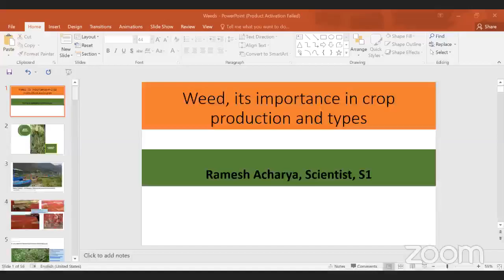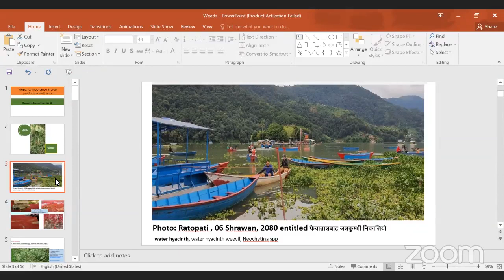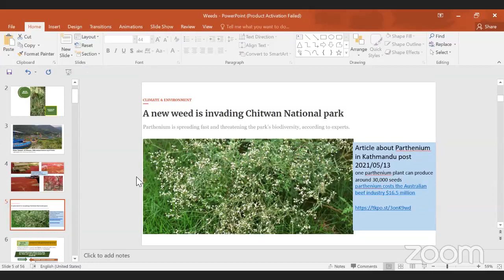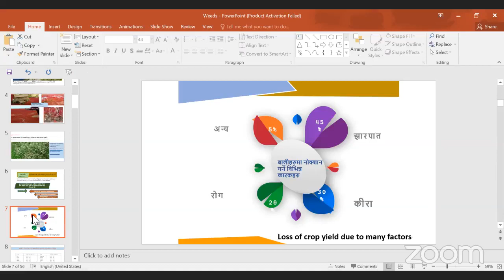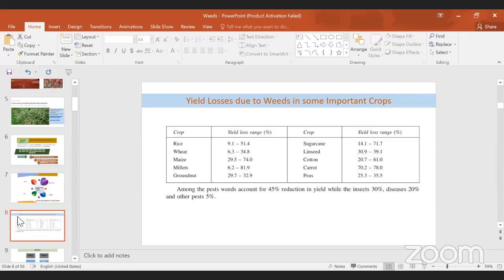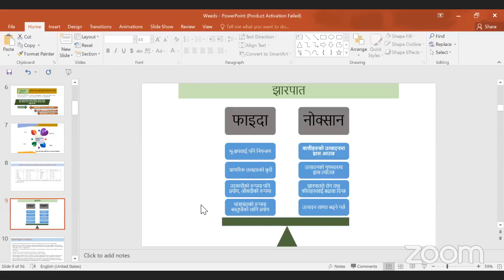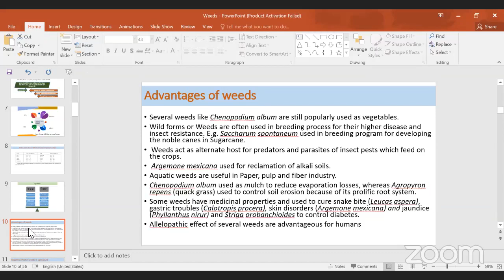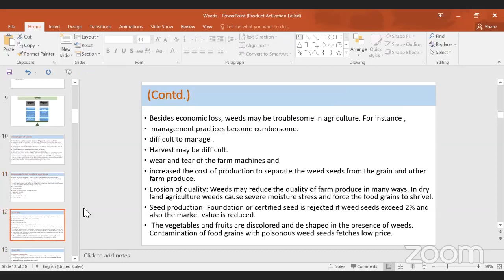Loksewa Preparation Class for AG Officer on Agronomy.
CARE Kathmandu is running AG officer loksewa preparation class. Students preparing for the exam are requested to join the class.